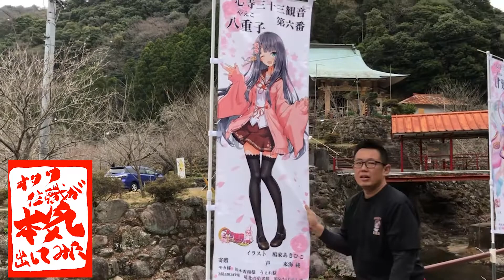【狂気乱舞】お寺の供養祭後の抽選会とは思えないオタクのためのぶっ飛んだ抽選会！ オタク住職が本気出してみた37話